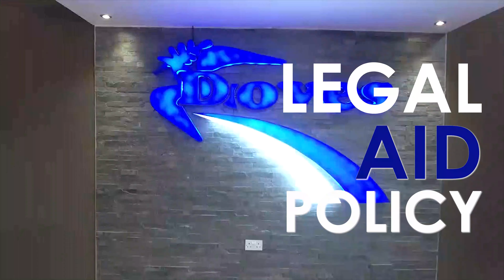doves legal aid advert SHONA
Introducing the Doves Legal Aid Policy. Get Legal Cover Today